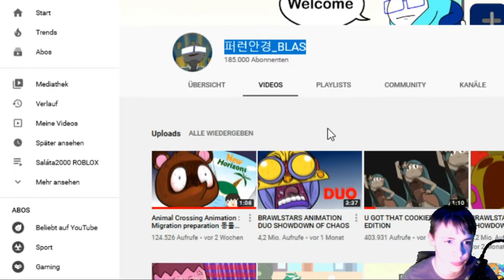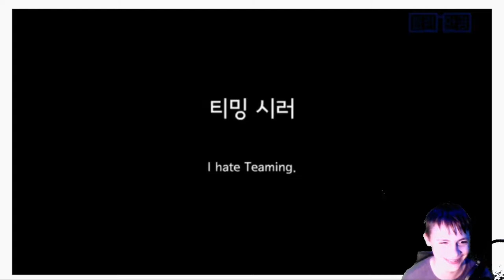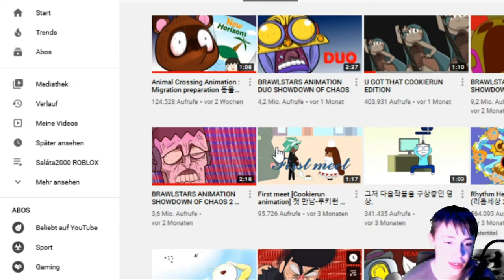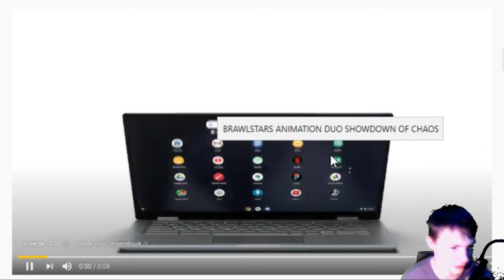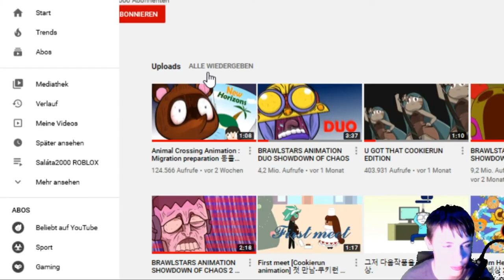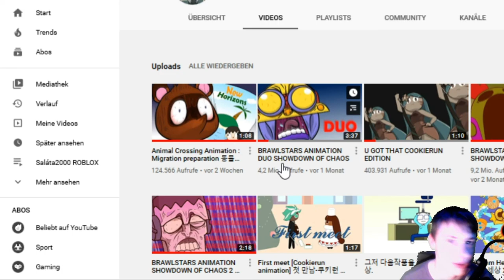SALÁTA2000 reagál Brawl Stars animációkra. | Reakció #1